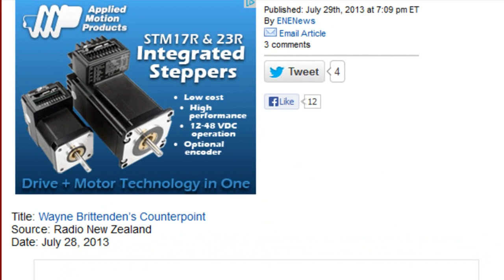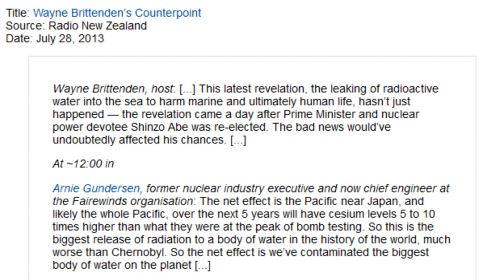Entire Pacific Ocean Radioactive, Getting Worse & NO SOLUTION! Fukushima Explained 7/29/13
Great Interview.  Especially if you're New to Fukushima.
Radio: Fukushima Daiichi has "contaminated the biggest body of water on the planet" — Radioactive leaks to harm marine and human life — Whole Pacific Ocean likely to have cesium levels 5-10 times higher than at peak of nuclear bomb tests (AUDIO)

Title: Wayne Brittenden's Counterpoint
Source: Radio New Zealand
Date: July 28, 2013

Wayne Brittenden, host: [...] This latest revelation, the leaking of radioactive water into the sea to harm marine and ultimately human life, hasn't just happened — the revelation came a day after Prime Minister and nuclear power devotee Shinzo Abe was re-elected. The bad news would've undoubtedly affected his chances. [...]

At ~12:00 in

Arnie Gundersen, former nuclear industry executive and now chief engineer at the Fairewinds organisation: The net effect is the Pacific near Japan, and likely the whole Pacific, over the next 5 years will have cesium levels 5 to 10 times higher than what they were at the peak of bomb testing. So this is the biggest release of radiation to a body of water in the history of the world, much worse than Chernobyl. So the net effect is we've contaminated the biggest body of water on the planet [...]

Fukushima News 7/29/13: JP Nuclear Official- Job Too Big For Tepco; Reactor 3 Huffs and Puffs
TEPCO ordered to drain contaminated tunnel water
Japan's nuclear regulator has ordered the operator of the Fukushima Daiichi nuclear plant to remove radioactive wastewater from underground tunnels.
The Nuclear Regulation Authority told Tokyo Electric Power Company on Monday it must stop the water from leaking into the sea.
High levels of radioactivity have been detected in wells in the plant site and an adjacent port since May. TEPCO admitted last week that contaminated water is leaking into the sea from the site.
The regulators pointed out a possible leak of highly-radioactive wastewater in the plant's underground tunnels through gravel laid on the floor.
The contaminated water is believed to be coming from turbine buildings connected to the tunnels. The turbine buildings are highly-contaminated as a huge amount of water has been used to cool nuclear fuel in nearby reactor buildings.
The operator says it will start injecting chemicals into the gravel layers to block the water.
The company says it will decontaminate the water in the tunnels from September by circulating it through a purifier. From next April it says it will drain the tunnels.
But TEPCO has yet to come up with measures to stop the original leak from the turbine building. It also has to find a site to store the drained water.

Top Japan Nuclear Official: Remove Tepco from being in charge at Fukushima Daiichi — "It is simply too big for one company to handle

Takahama plant to take further anti-tsunami steps
The operator of the Takahama nuclear plant in central Japan says it will take more anti-tsunami measures as requested by nuclear regulators.
Kansai Electric earlier this month applied for safety inspections for the No.3 and No.4 reactors at the plant. It wants to restart the reactors, which were taken offline after the 2011 Fukushima nuclear accident.
But the regulators urged the utility to re-evaluate possible tsunami damage using stricter estimates.

WSJ: Extreme contamination found at Fukushima plant — Cesium over 2 billion Bq/liter; Millions of times above limit — Tepco 'trying' to stop it leaking into ocean — 'Probably' from melted reactor core

Fire that shut down U.S. nuclear reactor released "potentially toxic gas or asphyxiant or flammable gas that could impact plant operation"

Emergency declared at U.S. nuclear plant: Fire shuts down reactor — "Reports of black smoke" — Company says no release of radioactivity "above normal operating limits"

ran out of room for more.